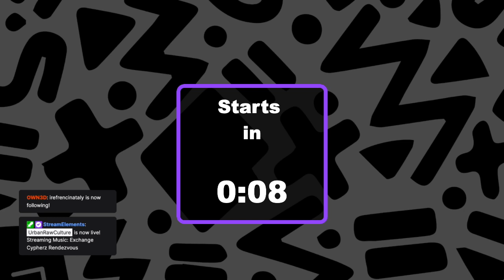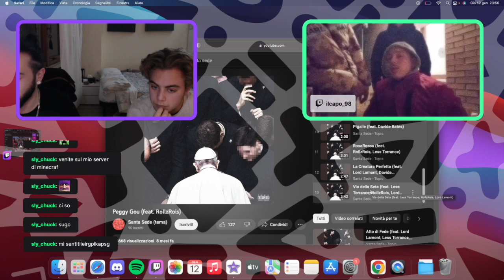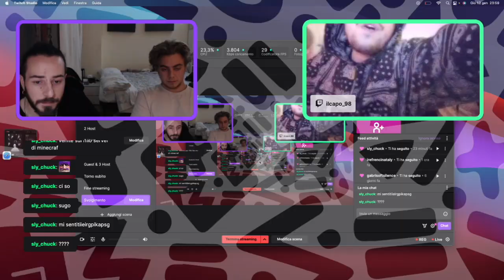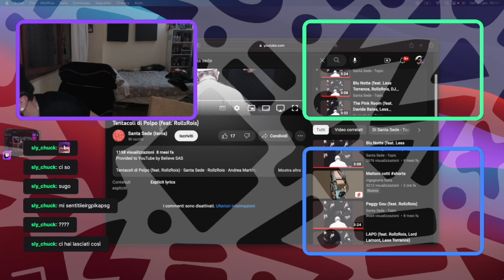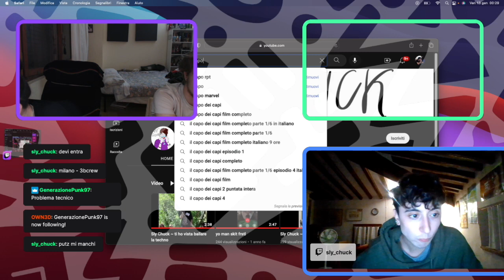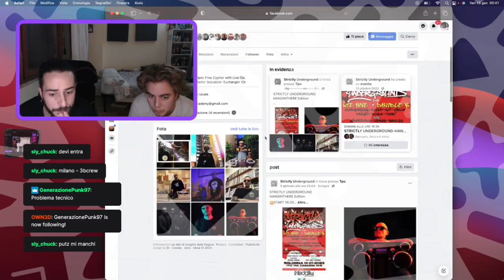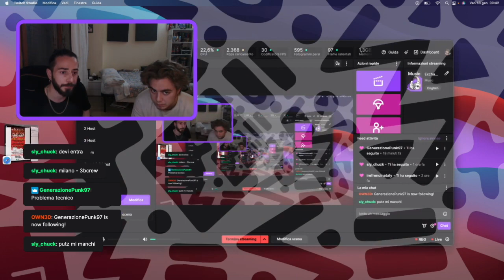TALKSHOW con Il Capo + Reaction album Santa Sede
Prima puntata del Raw Culture Talkshow: Rappers, deejays, dancers, writers ma anche Reaction a nuove musica emergente e non. contenuti Hip Hop per pubblico Hip Hop!
In questo episodio:
Guest - Il Capo @IlCapoOfficial  Orange Budd Chyper
Extra Guest - Sly Chuck @slychuck